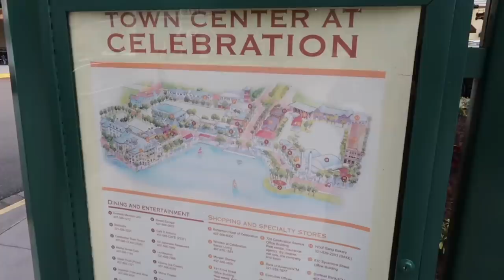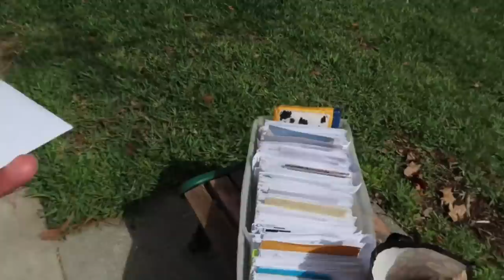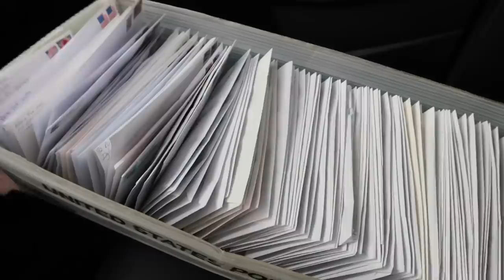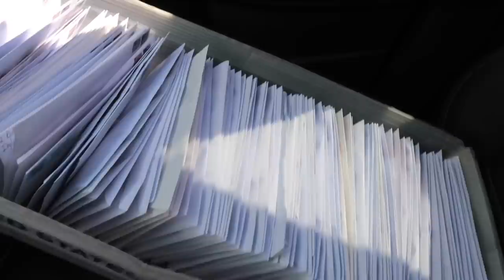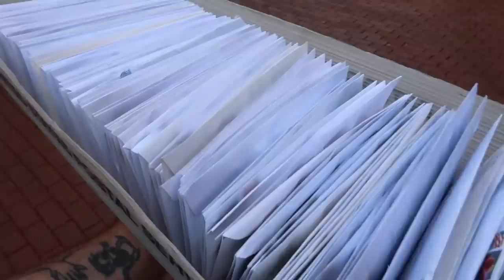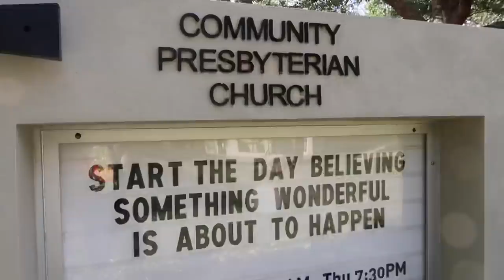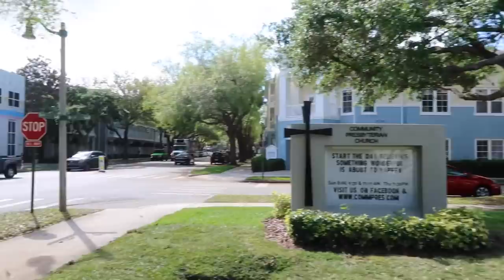My Tax Day Stress Was Completely Overshadowed By An Unexpected Overload Of Mail At The Post Office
Please do not send any more Self Addressed Stamped Envelopes . Thanks